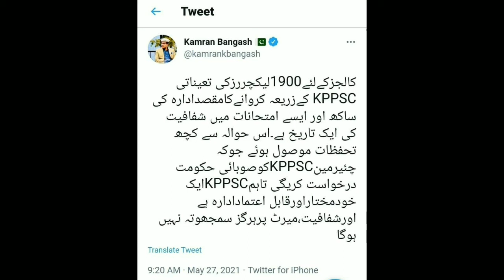Kamran Bangash meeting with kppsc chairman about Lecturers test